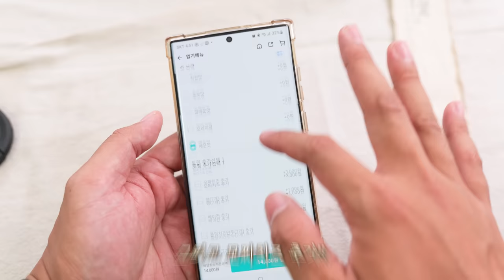엽떡 매운맛에 치즈, 중국당면, 주먹밥, 계란찜 리얼사운드 먹방 | Spicy tteokbokii Eating show mukbang ASMR